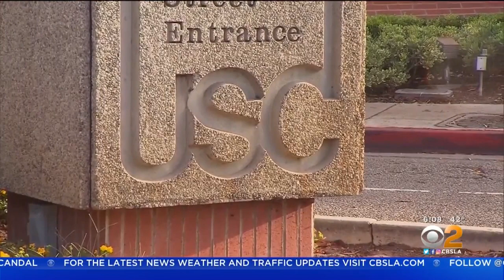USC Shakes Up Its Athletic Department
The university fired three senior athletics officials to make way for new Athletic Director Mike Bone's people. Suzanne Marques reports.